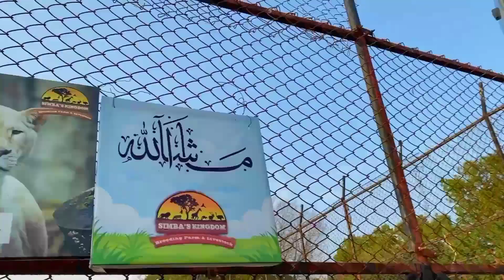Kiara (The White Lioness)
White lions are endangered species in big cat family. to save this specie these lions kept in captivity so that our up coming generations can see these amazing creatures of nature!